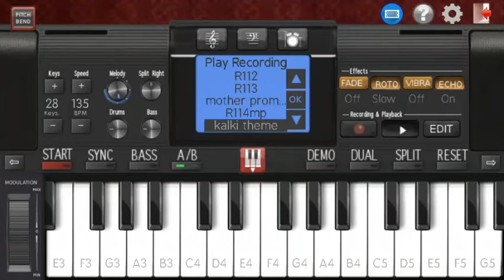kalki bgm on musickeyboard app#kalkibgm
kalki bgm on musickeyboard
kalki bgm playing on piano tutorial